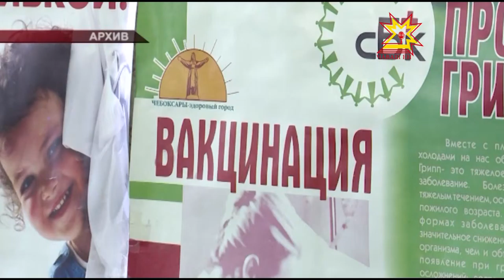Гриппа чирлекенсен йышĕ сахалрах пулĕ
Тунти кунсерен министерство тата ведомство ертÿçисемпе ирттерекен лару Раççей Президенчĕн Владимир Путинăн Федераци Пухăвне янă çырăвне сÿтсе явнинчен пуçланчĕ. Çĕршыв ертÿçи палăртнă тĕллевсене пурнăçа кĕртес тесен мĕн тумаллине тишкерчĕç.